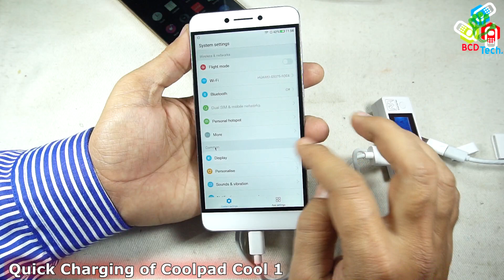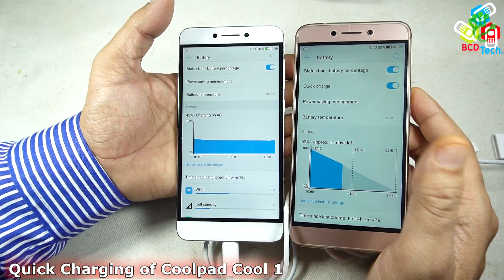Whether Coolpad Cool 1 support Qualcomm Quick Charging!!!! No... What?